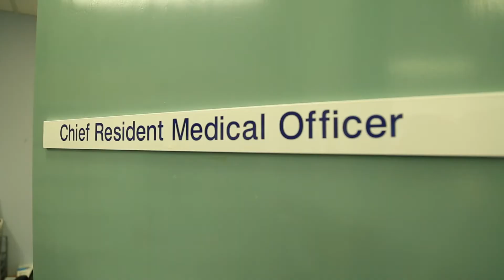Doctors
Every year we recruit people to fill the many important roles our hospitals and services provide. We're delighted you're interested in becoming a part of the team, watch this video to discover what our people love about working at our Network.